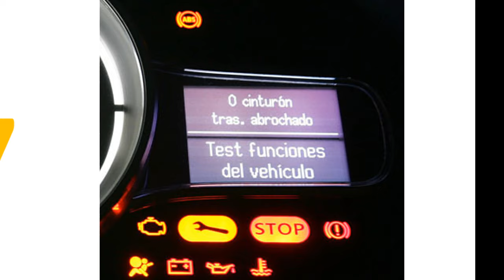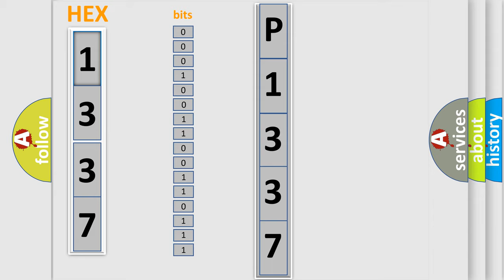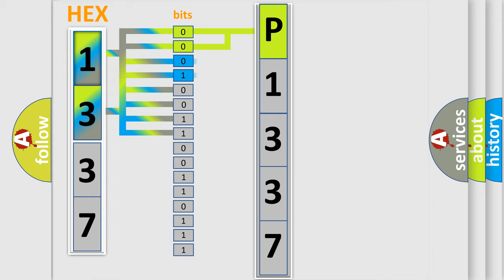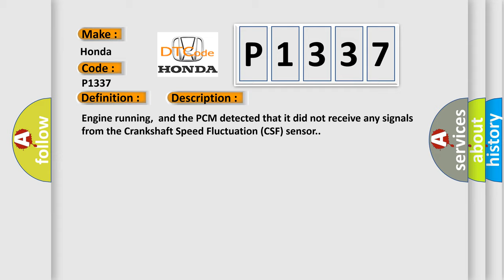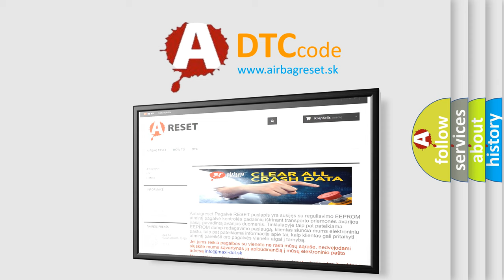DTC Honda P1337 Short Explanation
Contents:
0:21 Basic DTC analysis according to OBD2 protocol standard.
1:48 Insight into programming
2:58 A diagnostically understandable description of the Diagnostic Trouble Code
3:05 Basic error definition

Make:
Honda
Code:
P1337
Definition:
Crankshaft Speed Fluctuation Sensor No Signal
Description:
Engine running,and the PCM detected that it did not receive any signals from the Crankshaft Speed Fluctuation (CSF) sensor.
Cause:
CSF signal circuit is open or shorted to groundCSF signal circuit is shorted to VREF or system power (B+)CSF is damaged or has failedCSF pickup assembly or its pulse rotor is damagedPCM has failed